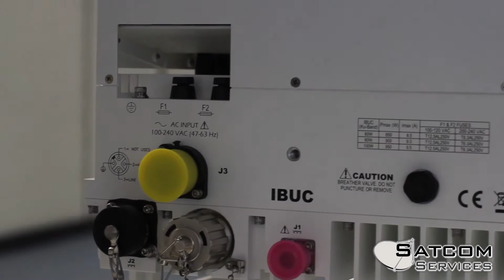Terrasat Communications BUCs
SATCOM Services is a proud authorized reseller and integrator of Terrasat Communications RF products.

Terrasat Communications has been an industry leader in block upconverter technology since 1994 and through their innovation and creative design have built a suite of products that span C, Ku, Ka, X and DBS-Band in wattages ranging from 4 to 400 watts.

Terrasat Communications time tested IBUC series was the foundation of their RF line that has spawned development of the IBUC 2, IBUC 2e, IBUC R and IBUC G and 2G GaN series of block upconverters. Each IBUC series is designed to increase reliability and uptime, ease integration between modem and antenna and allow end users to deploy a worry free RF solution in challenging environmental locations worldwide.

Contact our team of experts at SATCOM Services to develop a solution that exactly fits your needs